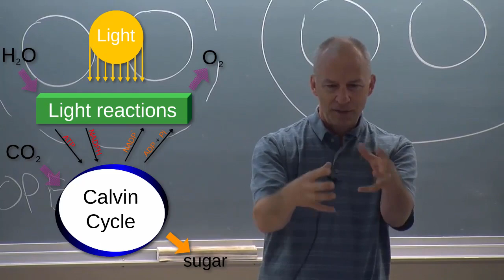7A clips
a few clips from Physics 7A lectures